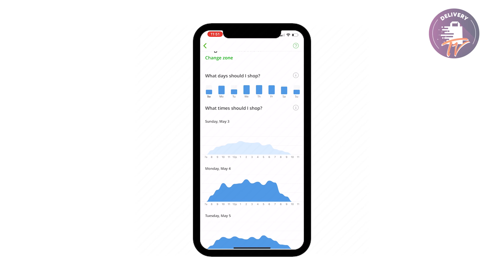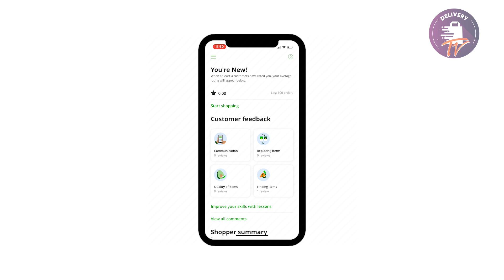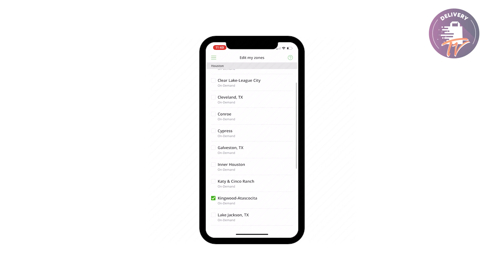Mas batches en INSTACART. (Aumenta tus posibilidades en la crisis)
Comentando los puntos resaltantes con respecto a la crisis actual de batches en instacart producida por los famosos boots, ademas de las cosas que están bajo tu control y las que no. Con estos tips tus probabilidades obtener mas batches aumentaran!

Grupo de Whatsapp lleno.

Si tienes alguna duda escríbenos a